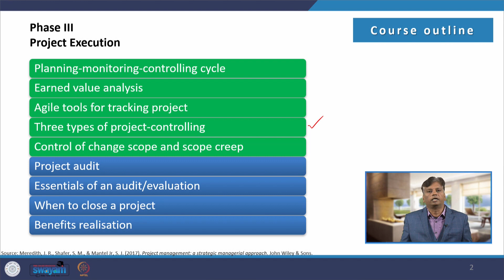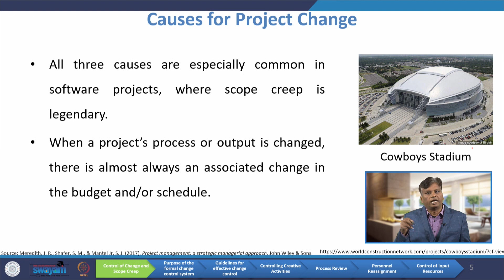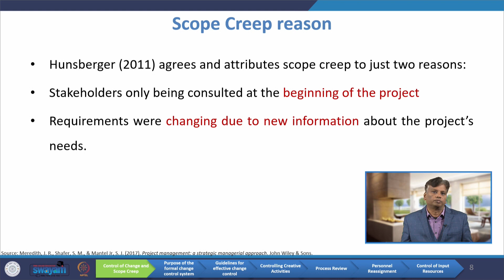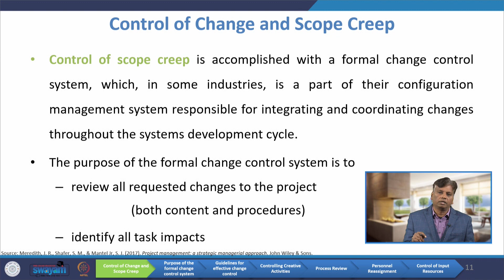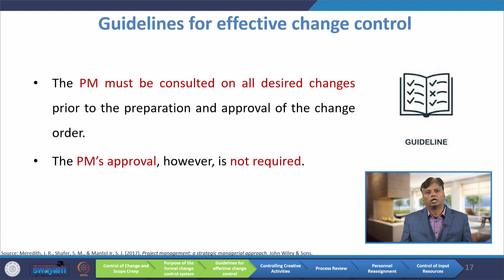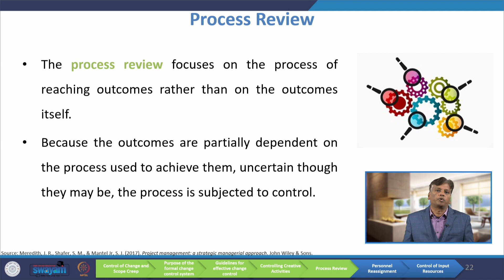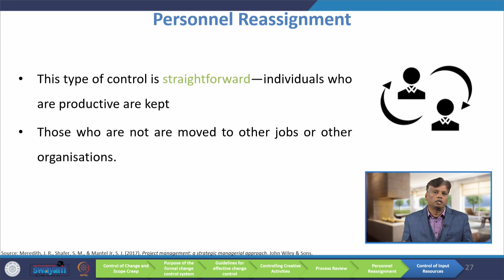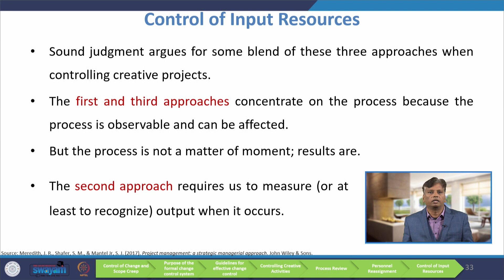Lecture 32 - Control of change scope and scope creep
In this video, I have covered important causes for Project change, reason for Scope Creep, and purpose of formal change of control system. Next I have covered guidelines for effective change control and controlling creative activities which contains process review, personnel reassignment, and control of input resources.